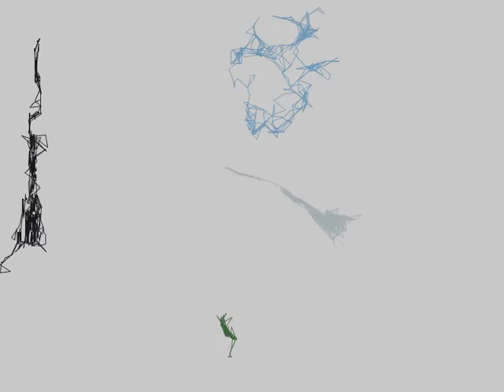Processing Sketch #01 - "The Goon"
Processing Sketch that scans for colors in an image. 3 days to render image, 60 frames per second.